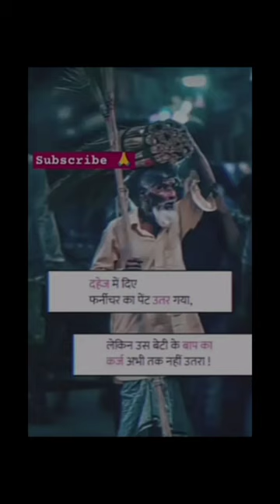22 August 2023